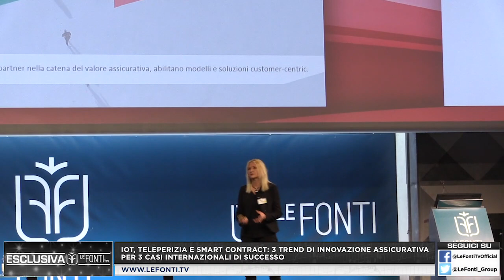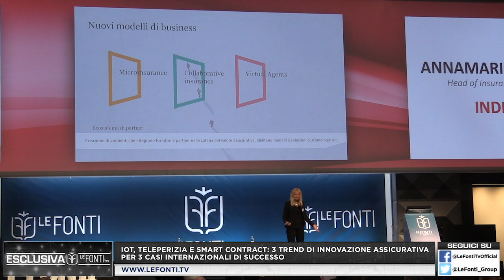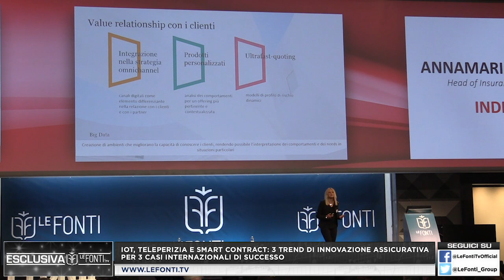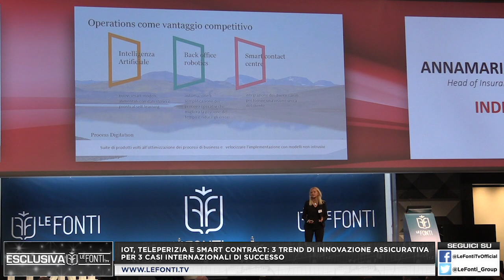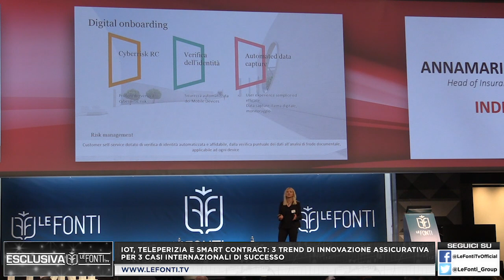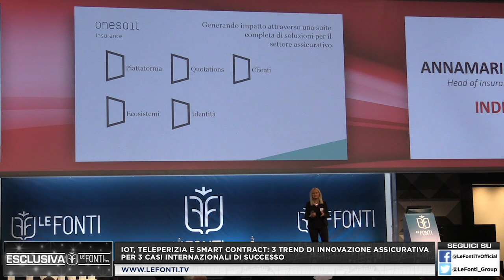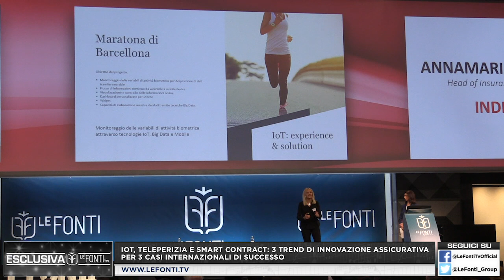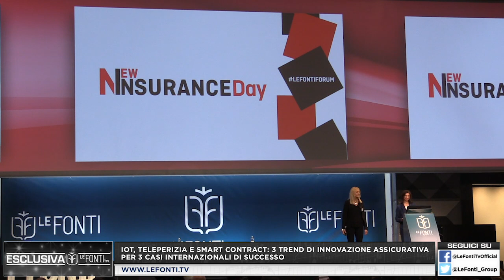NEW INSURANCE DAY 2019 - FOCUS SU IOT, TELEPERIZIA E SMART CONTRACT